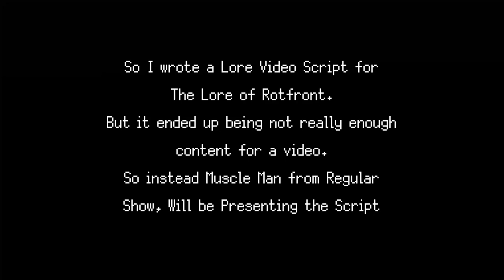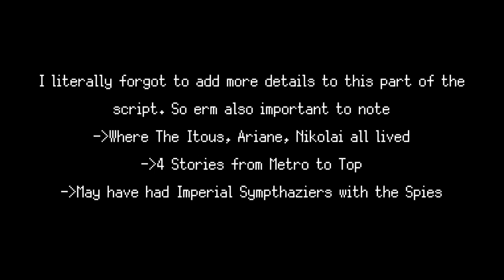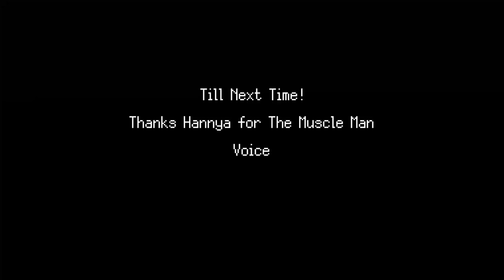Signalis, Muscleman Presents the Lore of Rotfront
Muscleman from Regular Show